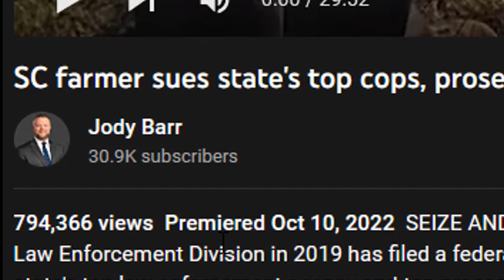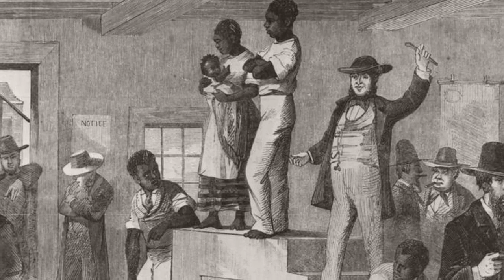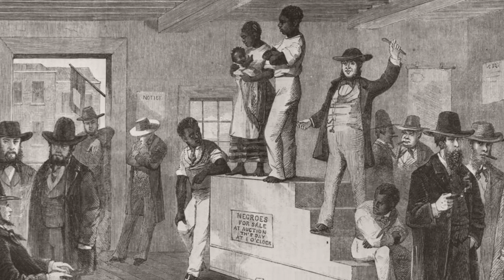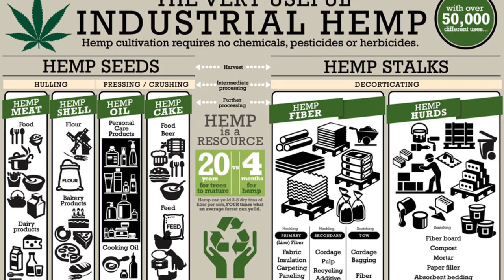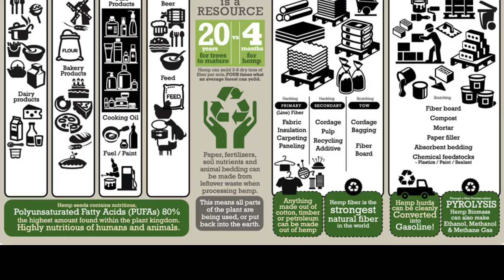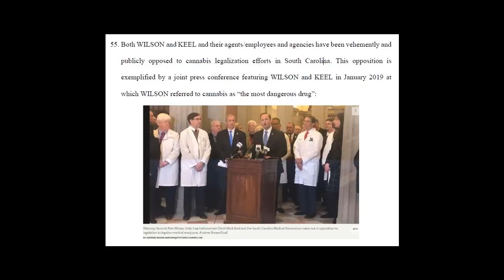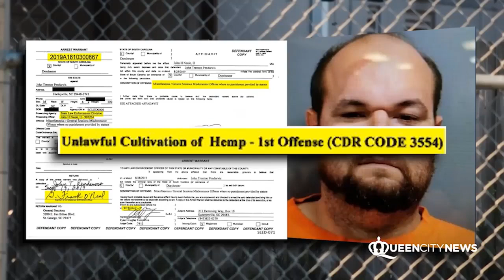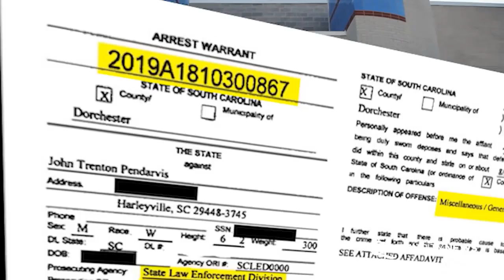⭐Cops Get Busted Conspiring Against Hemp Farmer